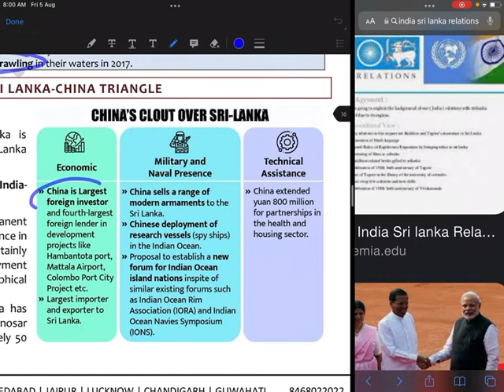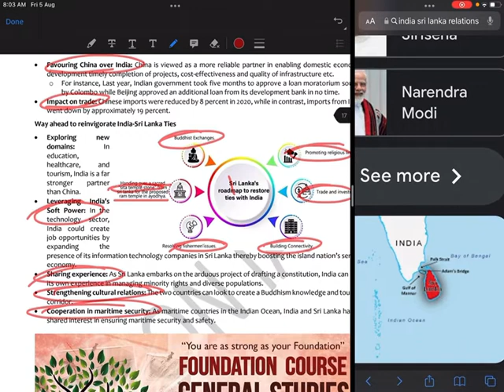VISION IAS Mains 365 -2022 /2022-2023/ IR /Geopolitics of India China Srilanka triangle